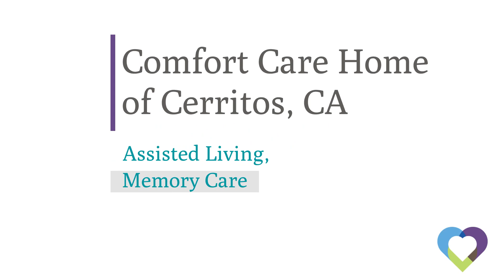COMFORT CARE HOME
Comfort Care Home is a Country 6 bed Assisted Living, Memory Care community located in Cerritos, CA. Comfort Care Home is near as well as other local banks, churches, doctor offices, schools, senior centers and shopping malls. This home provides linen service, zero depth shower and cable tv. The homemade food is served in a cozy and calm and quiet environment which creates socialization and friendly conversations. Your CarePatrol Senior Advisor has personally pre-screened and reviewed this Assisted Living, Memory Care community's care and violation history and would be happy to share it with you on or before your tour. This Assisted Living, Memory Care community is licensed by the State of CA to offer the utmost care and service.

Are you looking for the best senior care in Cerritos but not sure where to start? You don't have to figure it out by yourself. CarePatrol can help guide your family through this challenging time. Every facility is personally visited by a CarePatrol Senior Consultant to provide choices in senior care facilities that will be the best fit. Each senior living facility that is recommended is checked for care and safety violations. A CarePatrol consultant will tour with you at the facilities so you can make sure you or your loved one will be cared for in the manner you desire. Best of all, the personalized service provided by each CarePatrol Senior Care Consultant is free to the family.

CarePatrol is your guide to find assisted living in Cerritos, CA. We are the free community senior care referral service in Cerritos. CarePatrol can assist you and your family in finding quality, top rated Assisted Living, Independent Living, Memory Care, Nursing Homes and In-Home Care.